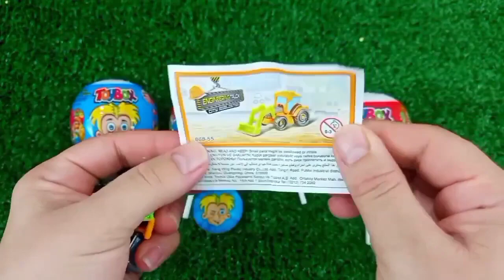ASMR RAINBOW 막대사탕과 과자! 맛있는 무지개 막대사탕ASMR Mukbang 두찜 신메뉴 스팸부대찜닭 먹방 떡볶이 튀김 치즈볼 | HIU